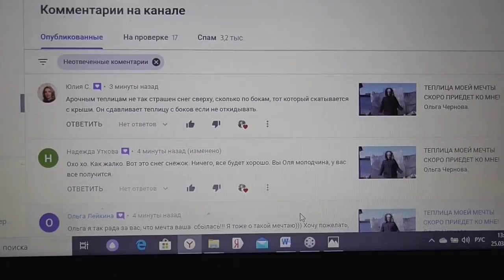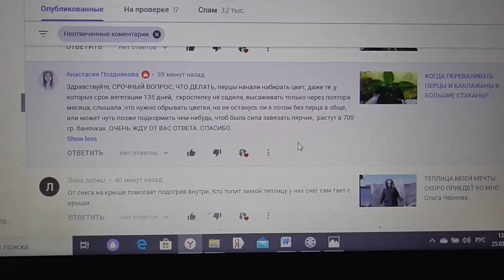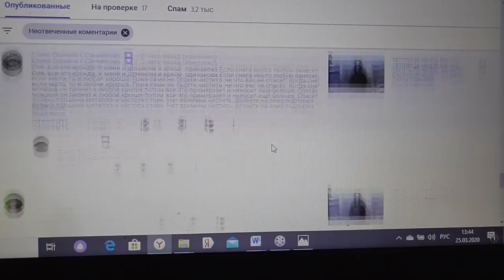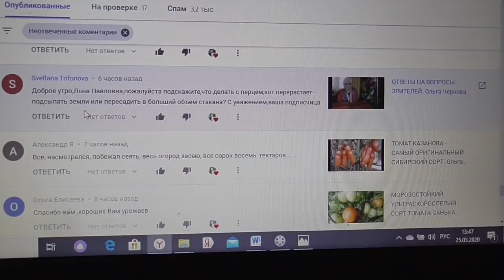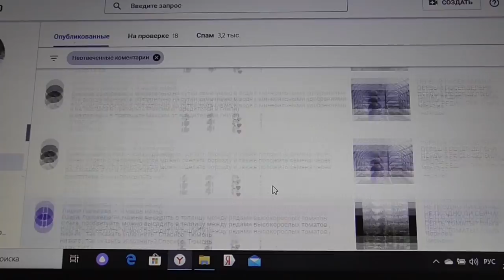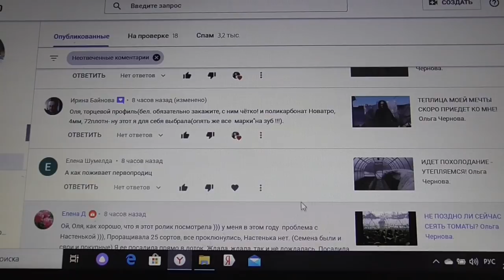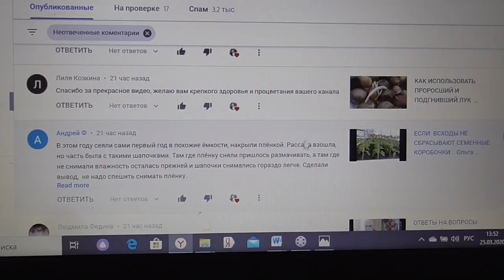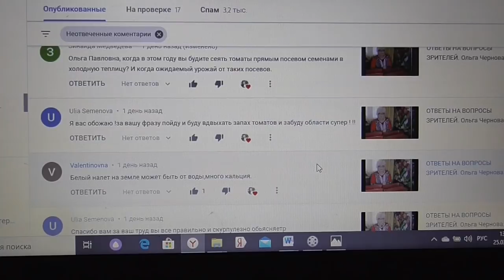ОТВЕТЫ НА ВОПРОСЫ ЗРИТЕЛЕЙ. Ольга Чернова.